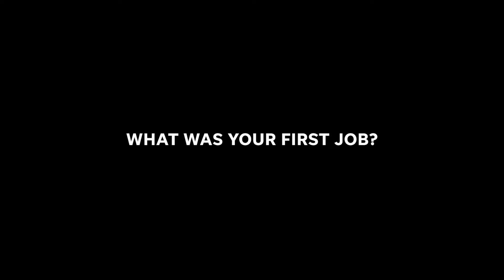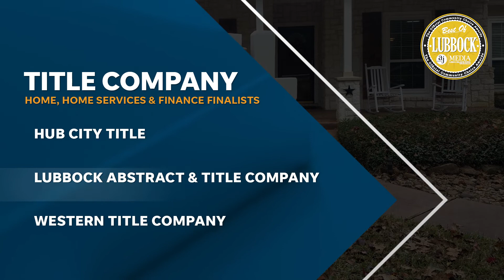2021 Best of Lubbock Awards Show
The Best of Lubbock program polls the local community to select the best businesses and organizations in the Lubbock, TX area. Watch this special awards show featuring celebrity guest presenters Jillian Michaels, Alfonso Ribeiro, Amy Robach, Carla Hall and more as we reveal the winners! The show premieres at 6:00 p.m. CDT on October 28, 2021 and is proudly presented by the Lubbock Avalanche-Journal. To learn more and see the full list of celebrity presenters,